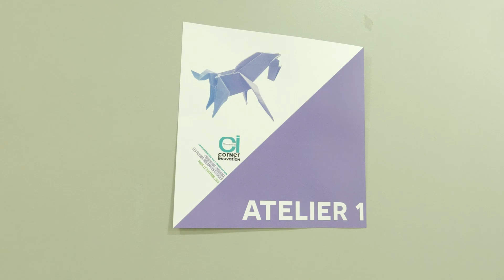Atelier 1 : Comment verdir l’entreprise par la formation professionnelle ?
Présentation et application pratique, sous la forme d’un atelier participatif, d’un dispositif d’accompagnement aux entreprises pour le verdissement de leurs métiers et de leurs modes de formation.

Valérie DELABARRE
CENTRE INFFO

Marie DURAND-YAMAMOTO
MONO HITO KOTO - CORNER INNOVATION

L’œil du Chercheur
Mathieu MALAQUIN
DREETS - UNIVERSITÉ GUSTAVE EIFFEL